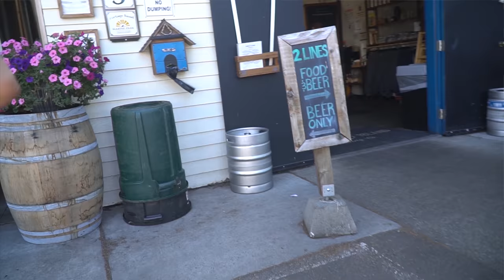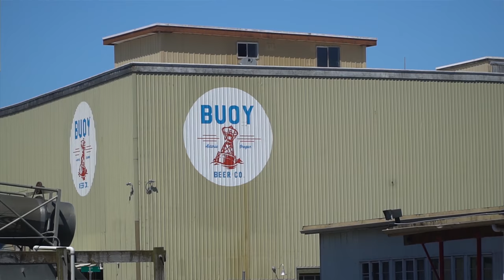Our 5 Favorite Breweries from Traveling Full-Time in our Airstream/RV in 2017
On today's favorites compilation, we talk about and show you our favorite breweries where we stayed in our 2017 RV travels in our Airstream.  Steve comments on the beer and Courtney on the food and atmosphere of all 6 places (that's right there's a bonus thrown in). Even if you don't drink beer (like Courtney) some of these are still worth a stop. In fact, our final Tucson meetup will be at Sentinel Peak Brewing in April. Check out the link below for details. For more fun check out our whole playlist of adventures below.

Do you have a brewery you love somewhere in the US or the world?